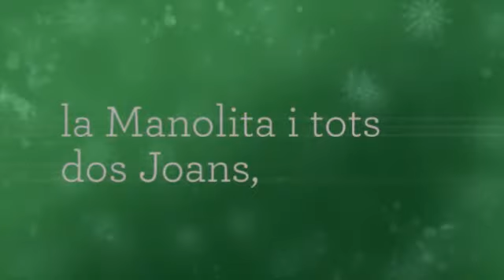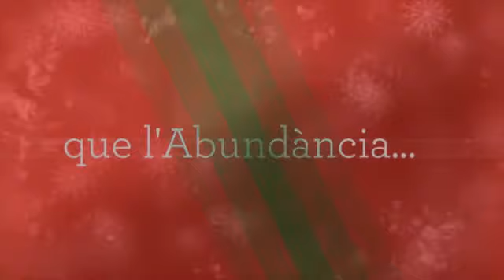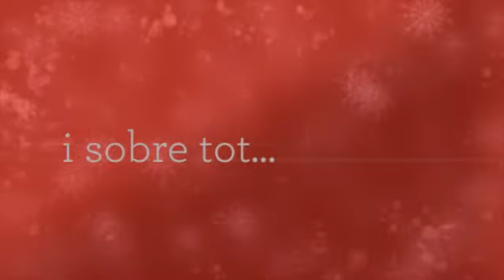Bon Nadal i Bones Festes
Bon Nadal i Feliç Any Nou 2014!